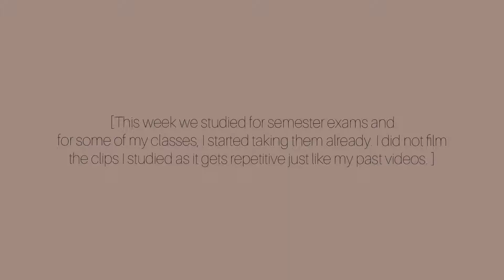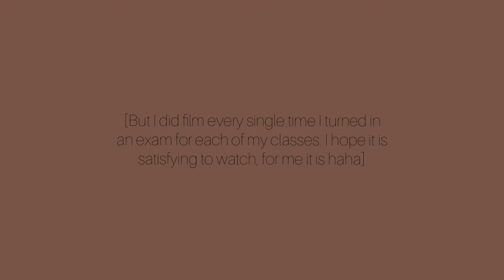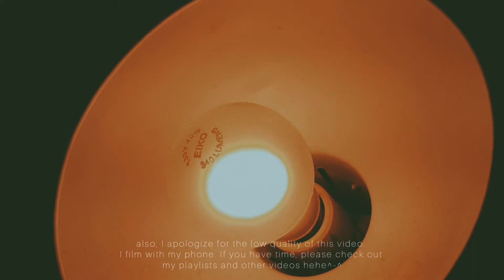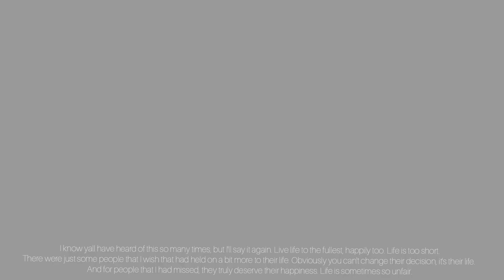[vlog] moving forward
Thank you for 71 subscribers ^-^ (yes, I appreciate so much and to me that is a lot huihuihui) This video was filmed during May 19, 2021 Wednesday to May 26, 2021 Wednesday which is the last day of school [last day of middle school] I will definitely film a lot (I will try haha) during highschool^-^ Thank you for watching and I hope something happy randomly happens to you this month! Eat well and stay hydrated🌿 Take a break.

[Song Title(s)/Artist Name(s)]
雪の余韻-Tetsuro Narumi [This song did not have a lot of views nor an mv, but when I translated the title, it was "Snow's Afterglow"
so underrated and this is a website for the translation if you want to check it out~♡]
雪が降る2011- [yukigafuru 2011]-Tetsuro Narumi
Fruits Basket Ost: Eden by MONKEY MAJIK

🌼I am always open for constructive critiscm and I know that my editing skills are lacking, I do hope there is growth and that I improve in the future!🌼 Sorry if there are spelling errors, I double check and sometimes I don't get to check every single word.

*watch in 1080p for better resolution/quality*
follow me teehee~♡
🍂[vsco] : buckwheatflowers

[all videos are taken and edited by me]

-I do not own any of the music, credits to the rightful owners [all song names/artist are in the captions of this video and under this description by Youtube, my videos do not get monetized at all] I simply make videos for fun and all the songs I use has copyrighted claim on it meaning I do not take this channel to monetize. I film only for fun like a hobby if I have time to film and for people to watch too. Thank you so much~